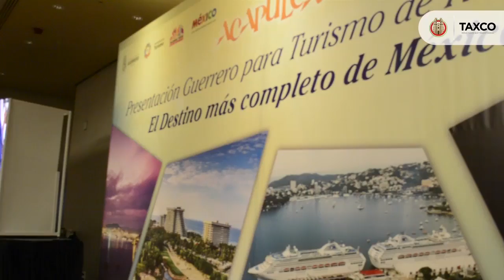Unidos gobierno estatal y gobierno municipal se promueve a Taxco y Guerrero.